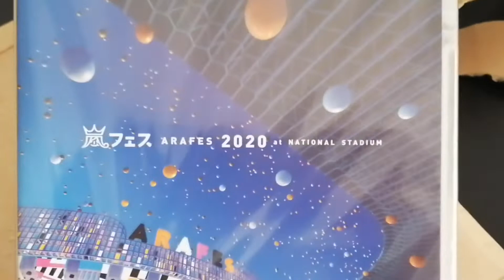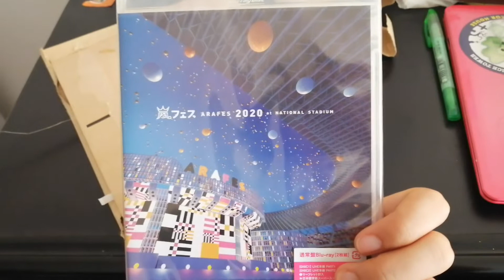เปิดกล่อง Amazon JP สั่งแผ่น Bluray ARASHI ครั้งแรก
อาราชิ อาราชิ ฟอร์ ดรีม
แผ่นที่รอคอยมากว่า 2 เดือน สั่งตั้งแต่พฤษภาคม ได้ของวันนี้ค่ะ เลยมาเปิดกันเป็นที่ประจักแก่ติ่งอย่างฉัน